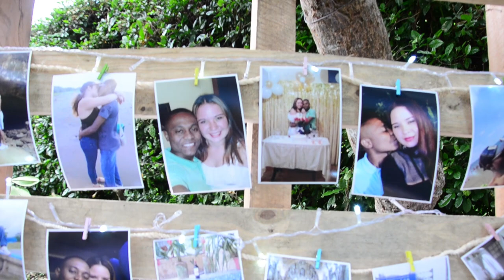BODA ANGEL Y BİANNY